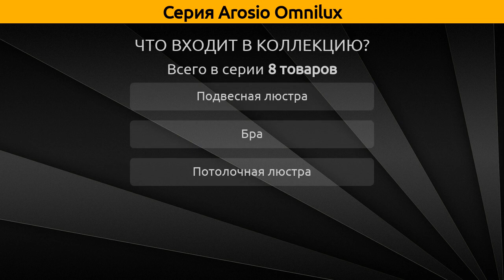Arosio Omnilux - подвесная люстра, бра и люстра на штанге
Коллекция "Arosio" от бренда Omnilux включает 8 товаров, а в частности это подвесная люстра, бра, люстра на штанге и потолочная люстра.

Серия Arosio Omnilux состоит из следующих артикулов:
Бра - OML-88401-01, OML-88411-01, OML-88401-01, OML-88411-01;
Подвесная люстра - OML-88403-08, OML-88403-06, OML-88413-06, OML-88413-08, OML-88403-06, OML-88403-08, OML-88413-06, OML-88413-08;
Люстра на штанге - OML-88407-06, OML-88417-06;
Потолочная люстра - OML-88407-06, OML-88417-06;